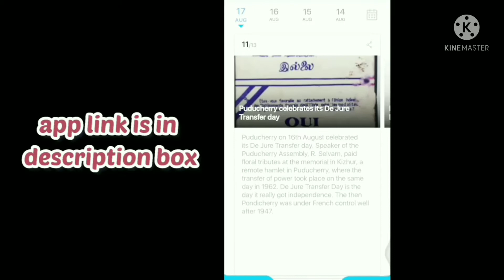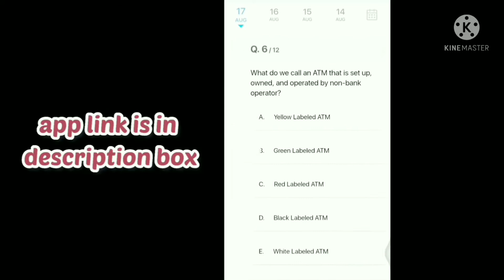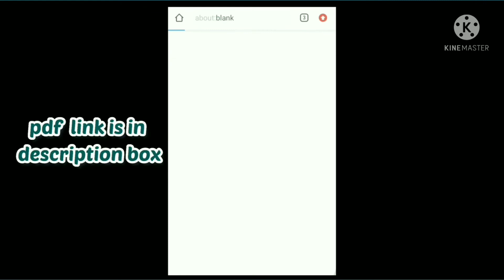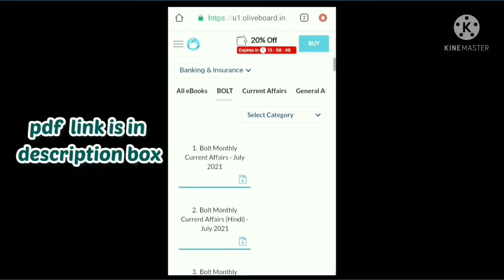How to prepare current affairs.. Download current affairs pdf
Here you get daily current updates and important gk topics.. Keep supporting